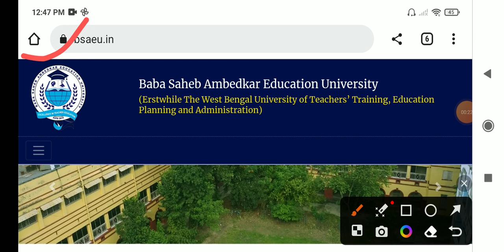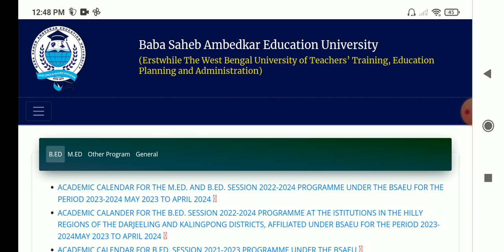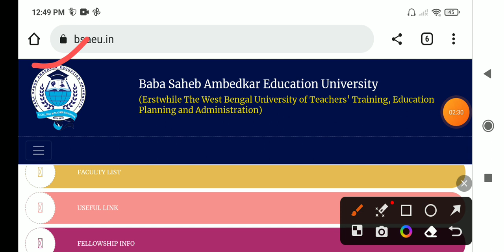BSAEU NEW WEBSITE LAUNCHED / BSAEU NEW NOTICE PUBLISHED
Hi

New website 🔗

Instagram id
jamessannydey3